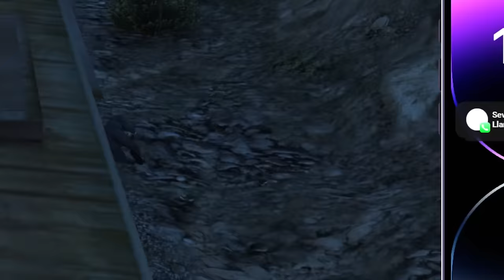DESCUBRIMOS a *THOMAS.EXE* en GTA 5...🔥💥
ENCONTRÉ al Tren THOMAS.EXE en GTA 5 la película con Crayon SinChan y nos enfrentamos a Thomas Maldito oculto como Choo Choo Charles y lo perseguimos con Rayo McQueen en GTA V donde buscan secretos a las 3am sucedió algo que no esperaban en el parque de diversión terrible.

Servidor FIVEM: LaPalmaRP